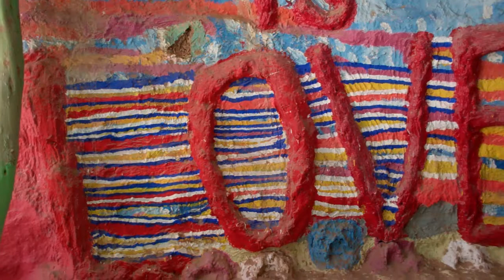Salvation Mountain God is Love Room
Salvation Mountain God is Love